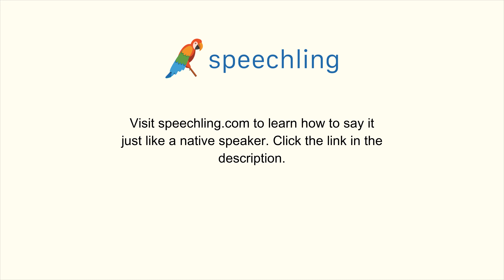英語で"出会う"の発音の仕方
男性コーチ
Meet

女性コーチ
Meet

出会う

出会う